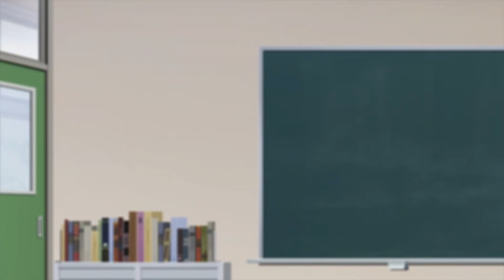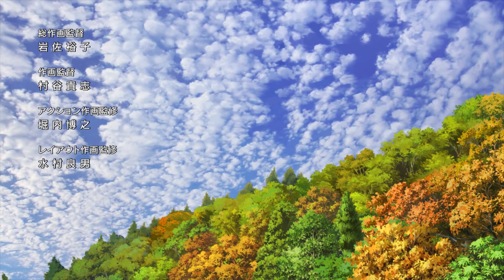Dr. STONE | Season 1 Episode 1 Full Episode | English Dub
Dr. STONE is coming back with Season 2 in 2021! Come check out Season 1 if you need a refresher or want to dive into this amazing science shonen anime!